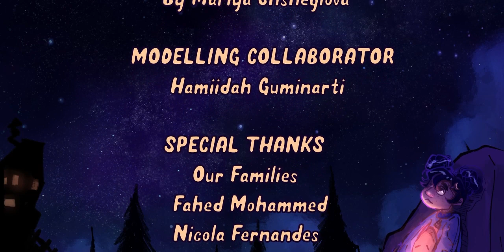Castor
A CGI-Animated short film about a girl, Polly, who helps a fallen star get back to space.

Production of original sound track according to artists' request by Mariya Chsheglova